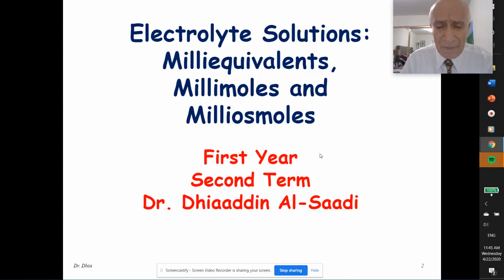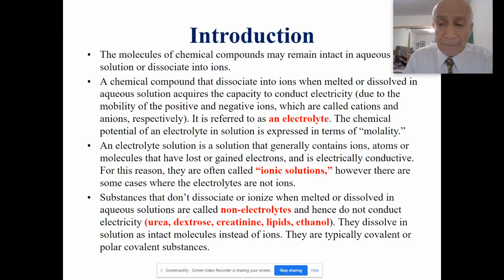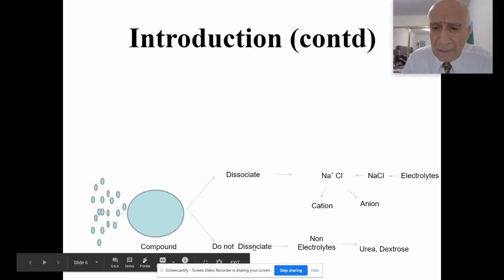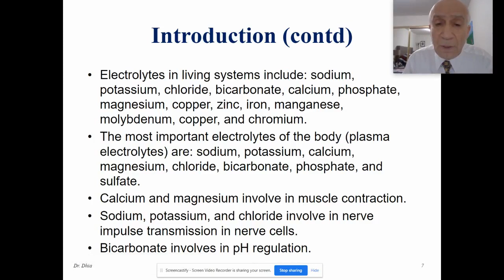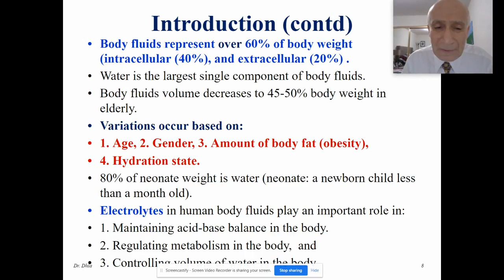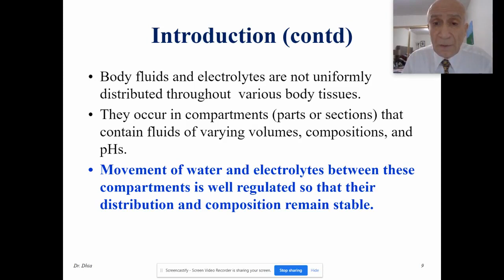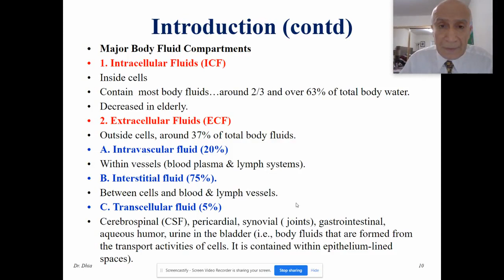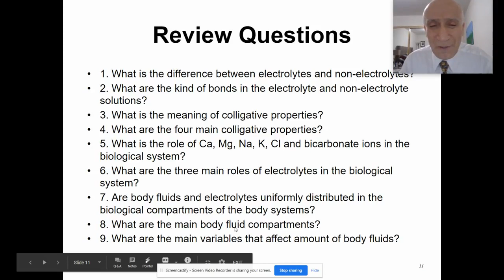حسابات صيدلانية / Electrolyte Solution / الفيديو الاول